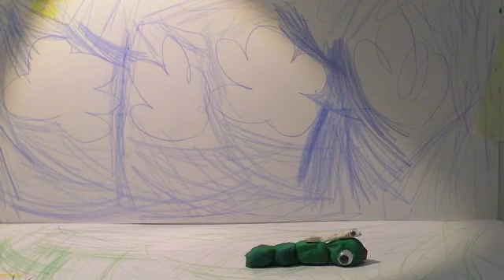171119 Raupe und Regenwurm Yeseo